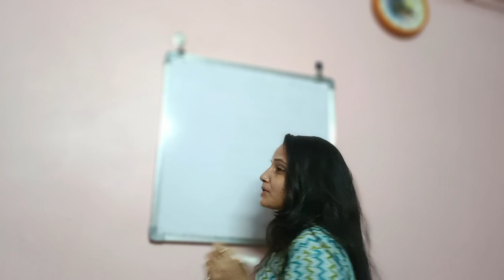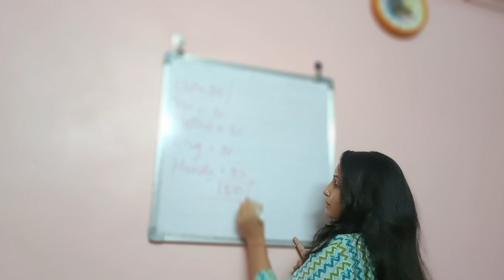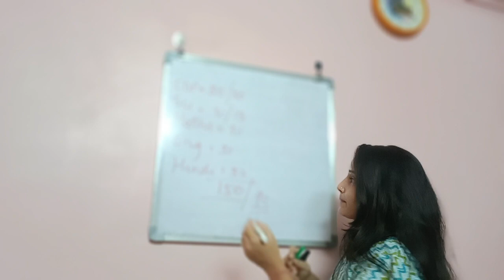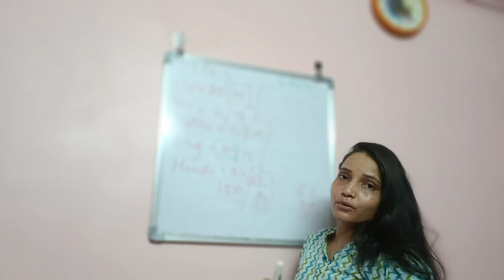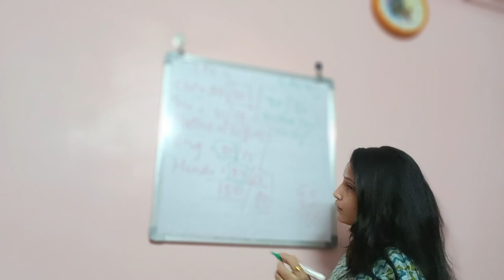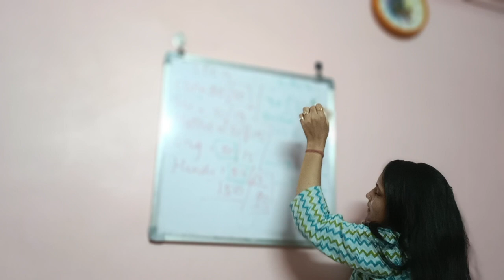Ctet-July-24|| सिर्फ एक विषय दिलाएगा आपको 90 मार्क्स|| एक विषय पे ध्यान दे 📝 Focus On Only One Sub📝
Ctet me ek subject padh ke 90 marks Lane ka tarika.